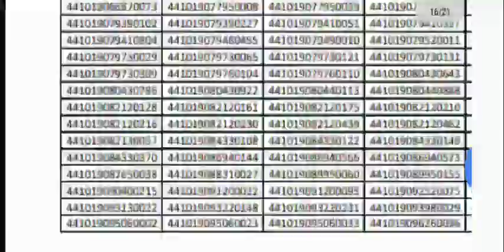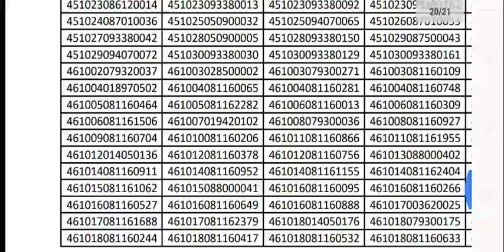Rrb गोरखपुर Alp result declared for Dv जाने कितने गुना लिया